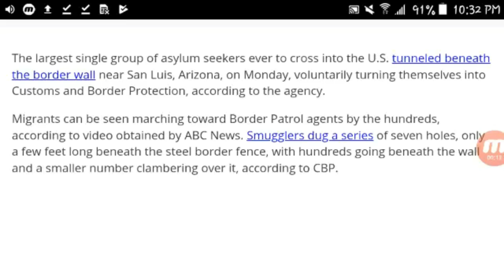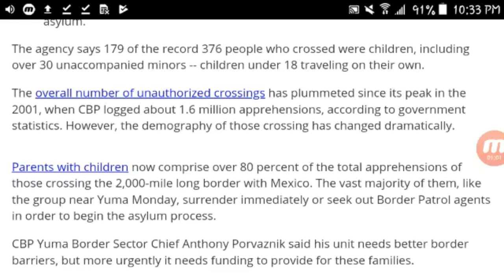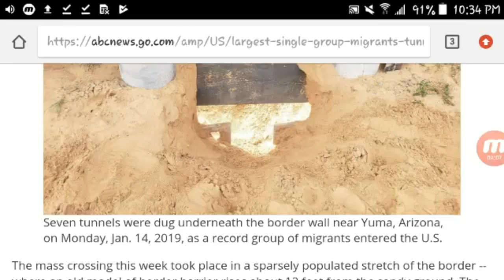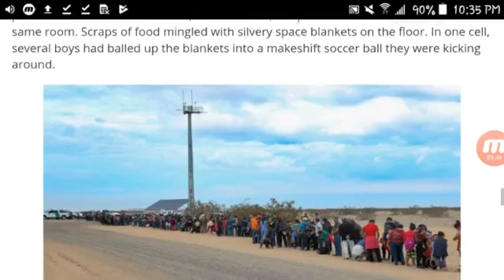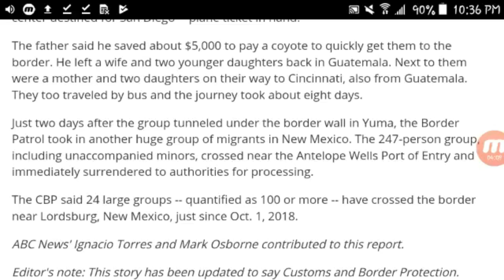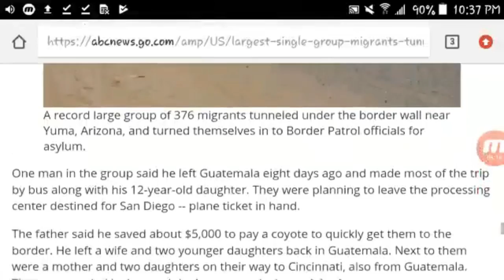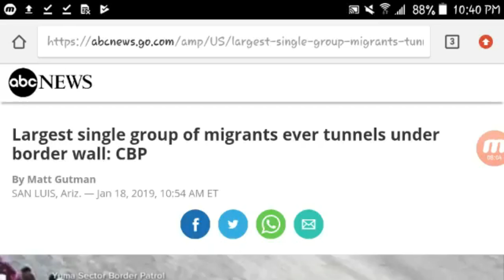Episode 1 : Largest group of Migrants EVER to cross illegally through Illegal Tunnels into U.S.A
Crazy information...  They are getting through and STILL getting a opportunity to stay due to ASYLUM... wow.. take a look at this article.